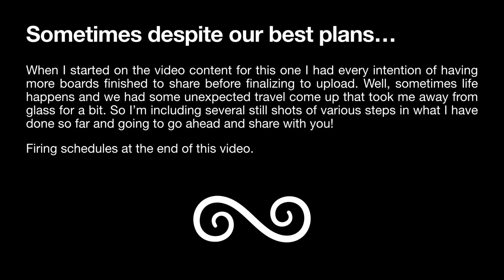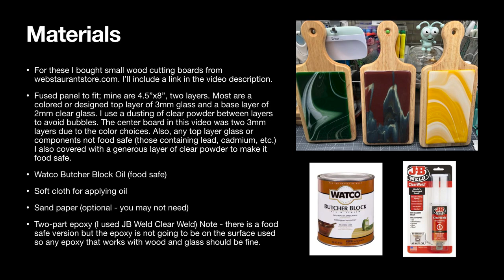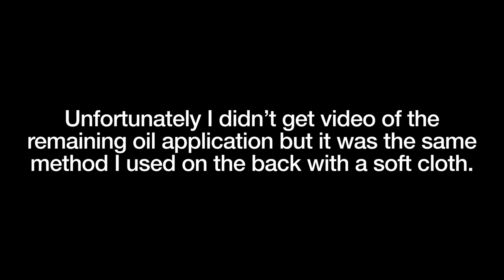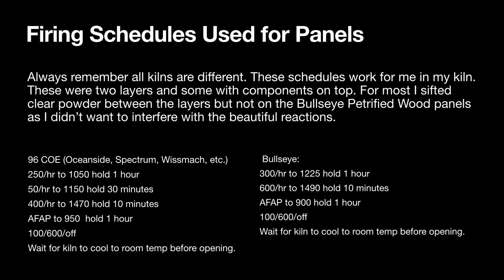Fused Glass Cheeseboards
In this video I’m showing how I dress up some ordinary wood cutting boards with fused panels to create beautiful cheeseboards I’ve included several still photos of various process steps including shots taken during the fusing process at various temps when safe to open the kiln.

Note: I would not recommend using knives directly  on the glass surface as they can scratch the glass.

The firing schedules I used are at the end of the video.

Below are a few links for products used in the video.

WATCO Butcher Block Oil:

Cheese Speaders

3M Vinyl Tape:

Scotch Brite Stainless Steel Scrubber:

JB Weld Clear Weld: